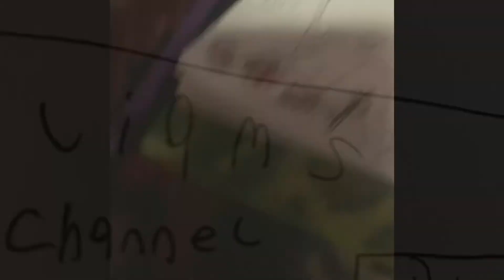bfth episode 3